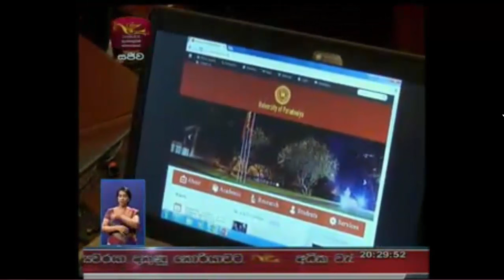SLT Wi-Fi launched at University of Peradeniya